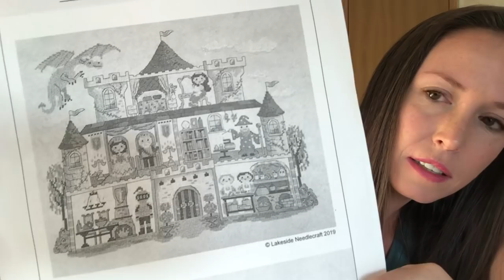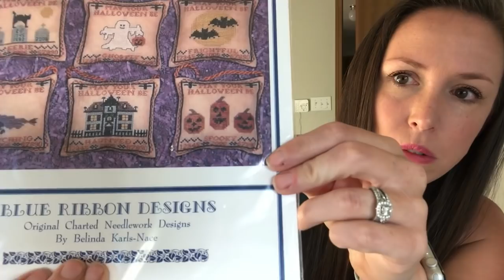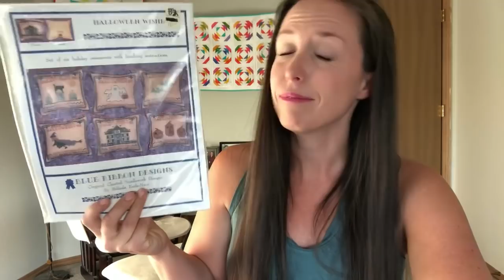Flosstube 24: castle progress, new project bag & our awful plane ride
Skip to 11:25 to go straight to stitching! See a photo of my sons new puppy poo at the end 😂